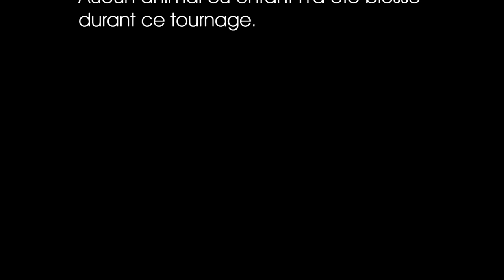Louise & Michel épisode 0 - septembre 2015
Bienvenue dans le numéro 0 de Louise & Michel, votre rendez-vous mensuel avec la bibliothèque Louise Michel ! Au menu des infos, le programme du mois, des potins et des canards bien sur ...